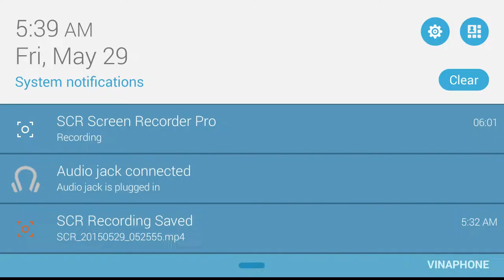PvZ 2 - Lost City - Day 3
Plants vs. Zombies 2 3.6.1 - Lost City Part 1 Update
A fly-through. Slogan "Dumb people can win too... if they had lots of cash! But sometimes they don't need cash! That's when they lose!"